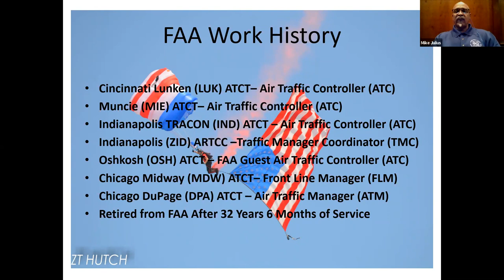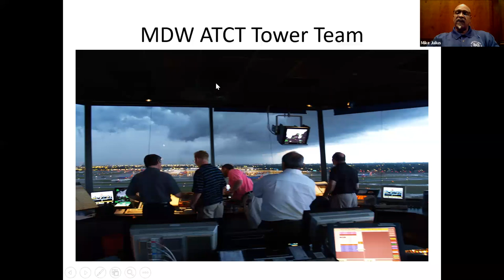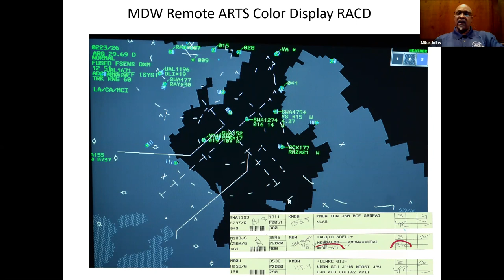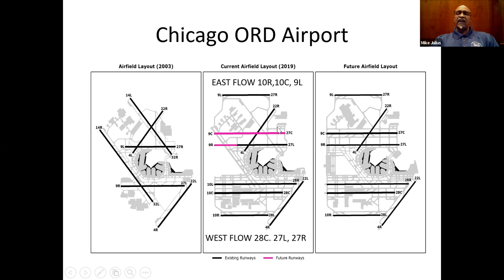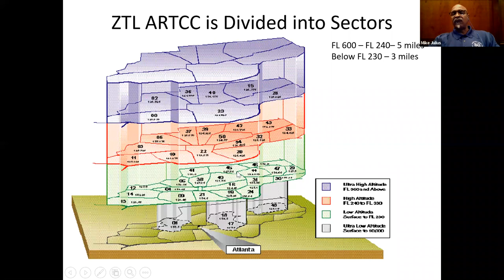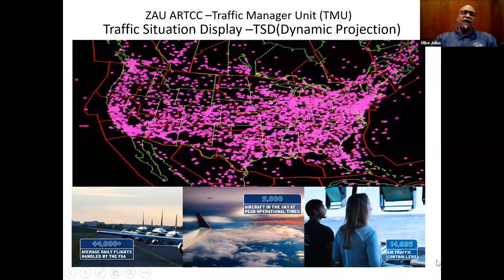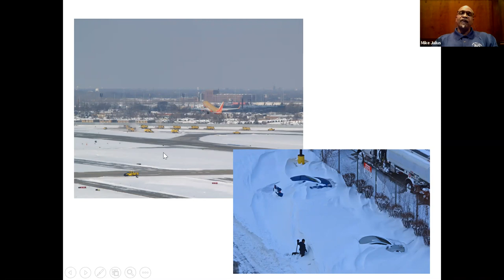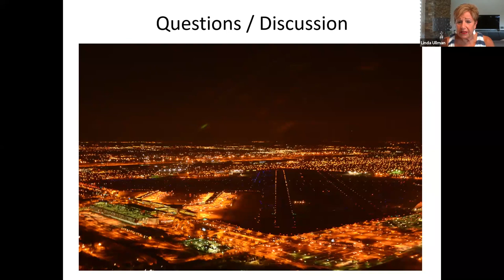Gate to Gate: An Overview of the Air Traffic Control System from Takeoff to Landing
The Phoenix Chapter of the Brandeis National Committee hosted a discussion with Air Traffic Controller, Michael A. Julius.

The Federal Aviation Administration Air Traffic Organization provides service to 44,000 flights every day in the United States. Have you ever wondered what systems and safeguards are in place to facilitate the safe departure and arrival of all of those flights?

Tune in to learn about the National Airspace System, Aviation Career Education Academies, and how Mr. Julius became involved with the Federal Aviation Administration.